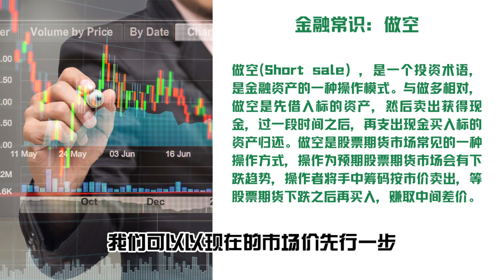金融常识篇：从“空杯取水”小实验分析做空原理